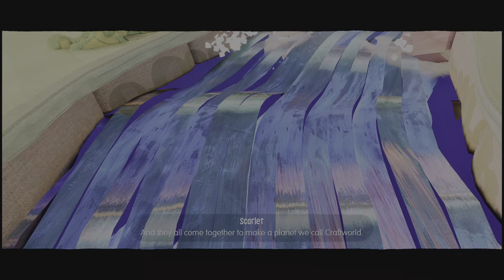Sackboy: A Big Adventure Gameplay Walkthrough Part 1 | PS5, PS4 | 4K (No Commentary Gaming)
Sackboy: A Big Adventure is a 2020 platform game developed by Sumo Digital and published by Sony Interactive Entertainment. A spinoff of the LittleBigPlanet series, it follows Sackboy, and features 3D platforming as opposed to 2.5D in previous entries. It was released for PlayStation 4 and PlayStation 5 in November 2020 and Windows in October 2022.